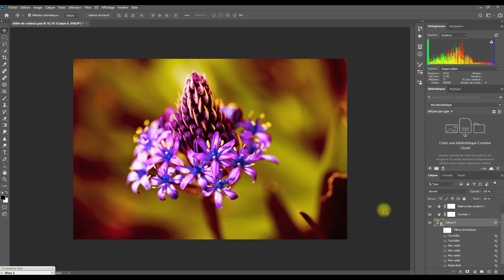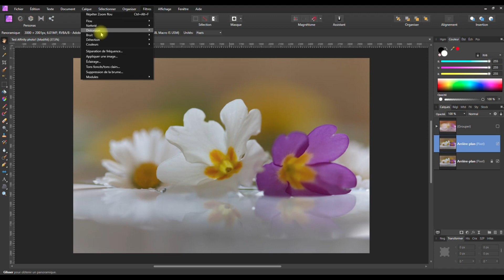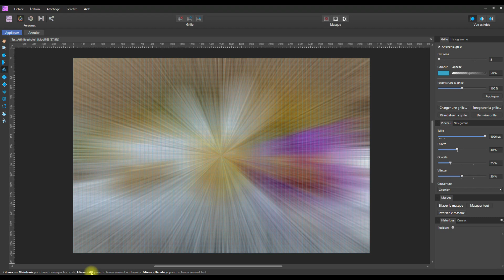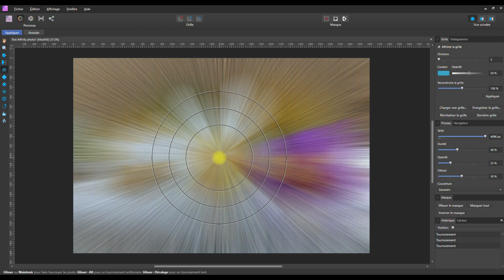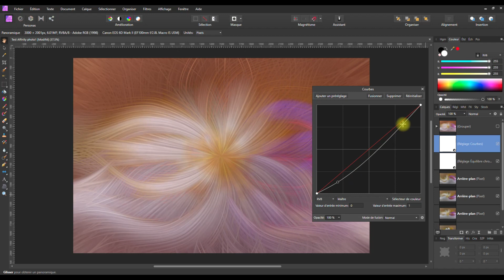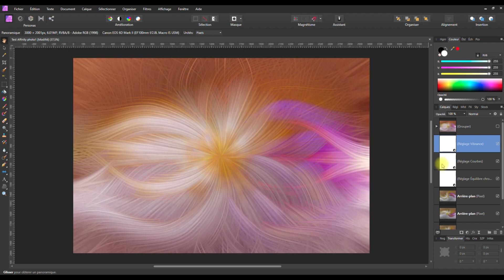Réaliser une Photo Abstraite avec Affinity Photo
Réaliser une Photo Abstraite "Tournoiement" avec Affinity Photo